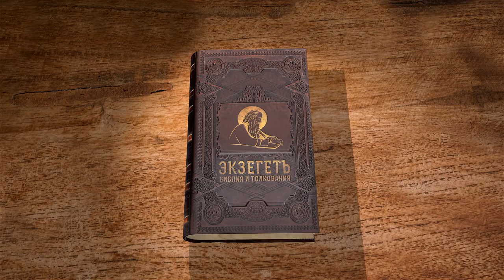Псалтирь. Псалом 106. Протоиерей Олег Стеняев. Библия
Псалом 106, "Аллилуия", рассказывает о неком освобождении из плена. Но весь ли псалом следует понимать исторически, есть ли в нём также и прообраз? Какие голод и жажду терпели несчастные - буквальные или аллегорические? В какой тьме и сени смертной сидели узники, откуда и когда Господь освободил их? Как толкуются врата медные и вереи вечные? От какой болезни исцелил их Господь? Итак, следует славить Господа за милость его. Псалом описывает проявления великой силы Господа: Он производит бурю на море и приказывает ей прекратиться, за нечестие делает землю бесплодной, а для призывающих его делает и пустыню плодородной. Итак, мудрый познает, что праведников Бог извлекает от бедствия, а нечестие заграждает уста свои.